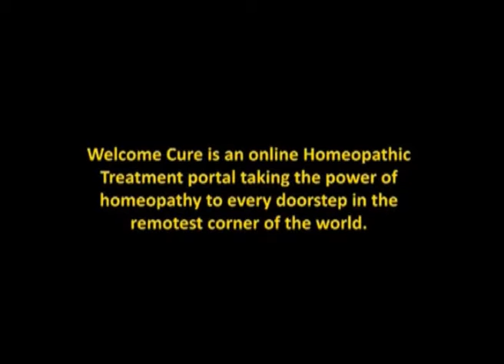Conquering childhood bronchitis with Homeopathy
Arhaan’s father thanks Dr. Jawahar Shah for treating his son who was suffering from Bronchitis since birth. With 8-9 months of Homeopathic treatment there has been great improvement. Now he gets complaints only once in 3-4 months and they too resolve within 2-3 days of medication.